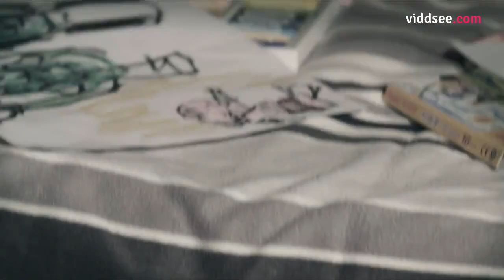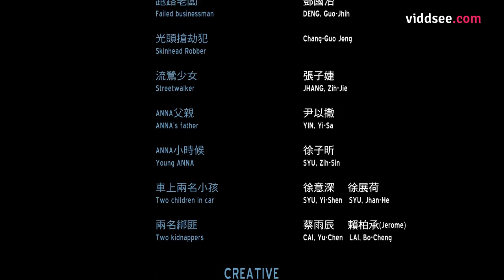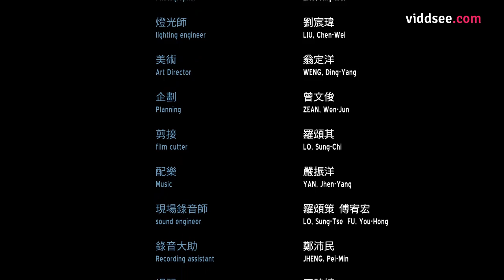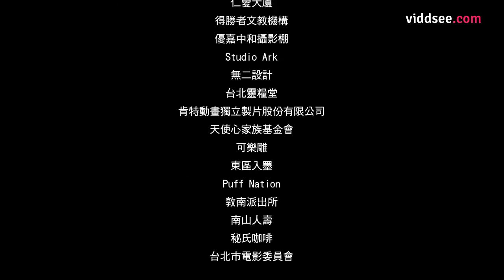Cleaner - He Saw All The Dirty Secrets Behind Closed Doors // Viddsee.com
The proximity of two floors is close, but they are worlds apart. We think secrets are safe behind closed doors, but they're not. What we consider a safe boundary for secrets is broken through the perspective of a window cleaner.

Directed by Arch Lo (Taiwan)

Short Shorts Film Festival & Asia 2014 - Asia International Competition Best Actor